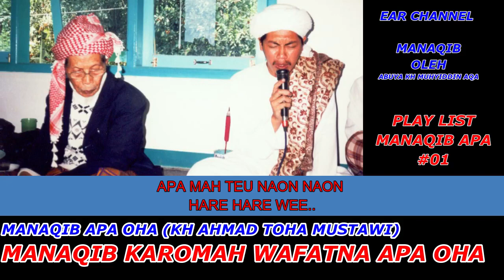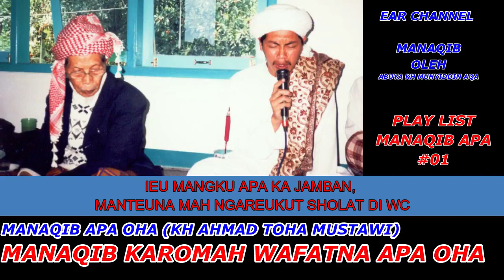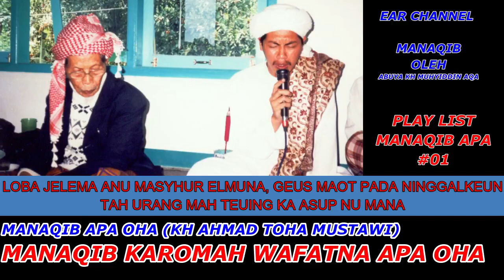MANAQIB APA OHA #01 - DISAAT BADE WAFATNA DI BACAKEUN QOSIDAH BURDAH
APA OHA (AL MAGFURLAH SYEKH KH AHMAD TOHA MUSTAWI)